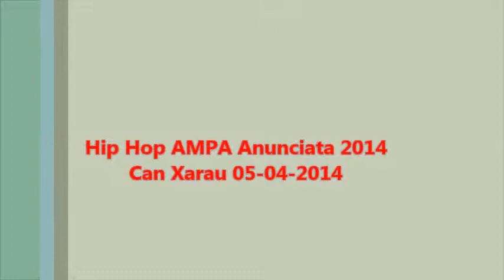HipHop 2014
Exhibició de les nostres petites del 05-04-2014 al Pav. Poliesportiu Can Xarau de Cerdanyola del Vallès